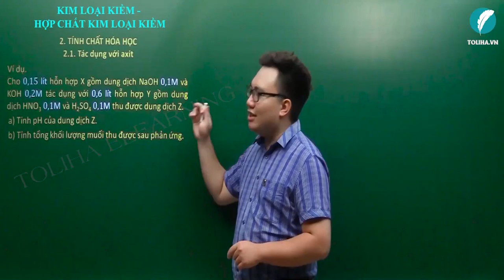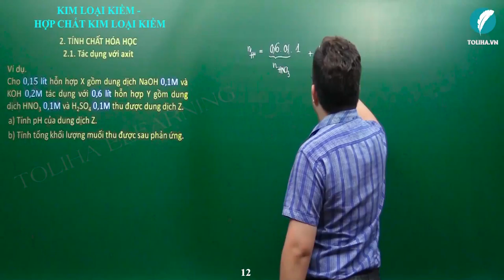Hợp chất kim loại kiềm - Hóa Vô Cơ 12 (ví dụ)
Hợp chất kim loại kiềm
Học trực tuyến đầy đủ bài giảng, bài luyện tập tại:

Hợp chất kim loại kiềm (ví dụ)
Hóa 12